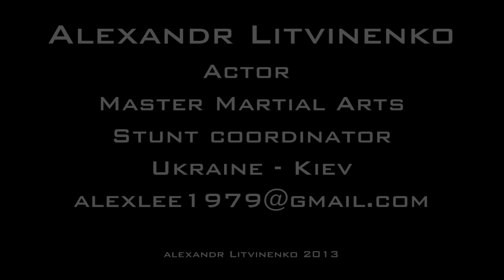AL in the action movie Angel of Death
Alexandr"ALEX LEE" Litvinenko,Actor,Stunt coordinator,Master Martial Arts
Александр Литвиненко.Актёр,Постановщик трюков,Мастер Боевых Искусств

КАК СЕСТЬ НА ШПАГАТ?

HOW TO SIT DOWN ON THE TWINE?

Как развить МОЩНЫЙ нокаутирующий удар!!!

How to develop POWERFUL knocking out blow!!!